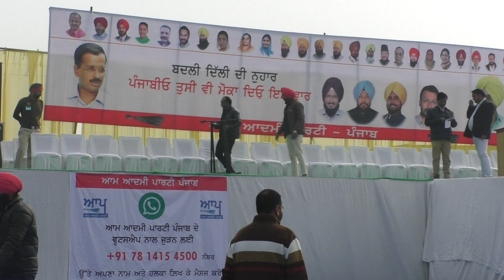ਆਪ ਦੀ ਬਰਨਾਲਾ ਰੈਲੀ ਤੋਂ Live from AAP Rally Barnala, Arvind Kejriwal, Bhagwant Mann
LoP Harpal Singh Cheema
Meet Hayer
Manjinder Singh Sidhu
Baljinder Kaur